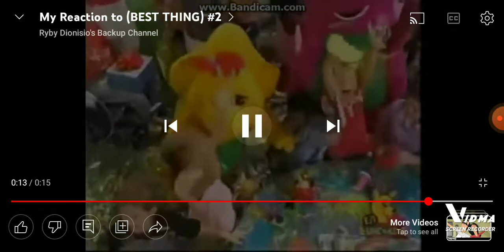MY REACTION THAT WE'RE GONNA SAVE OLD PBS KIDS!!!!!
YESSSSSSSS!

Note: I Like Daniel Tiger's Neighborhood and Barney and Friends